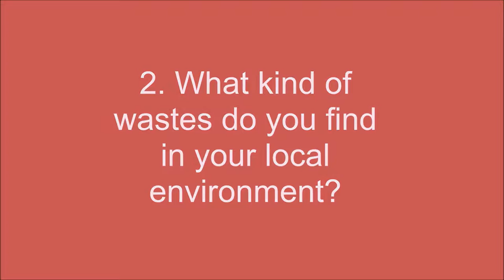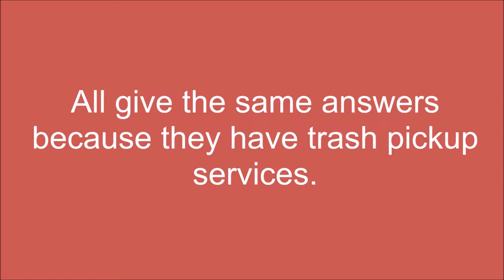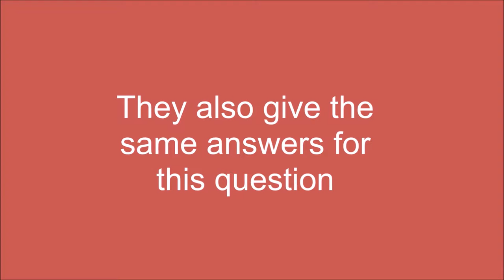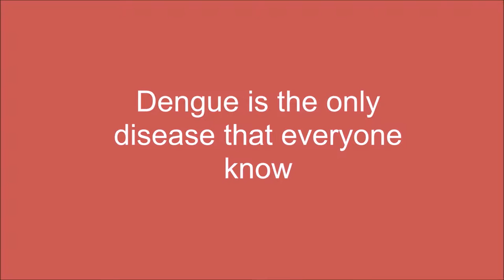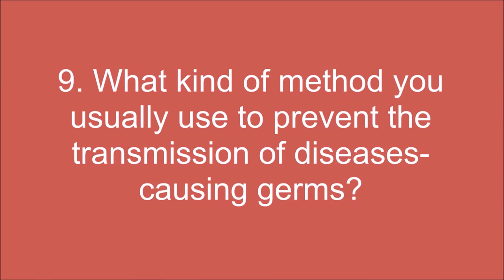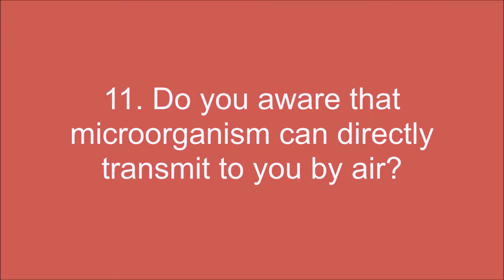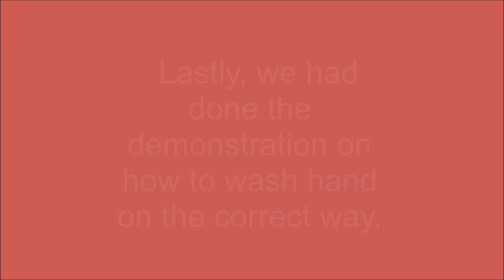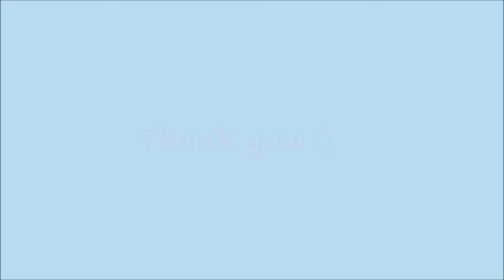Zoom In Kuala Pilah's People : Kampung Tebat Kering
Assignment MIC125 (General Microbiolgy).
Group 14 : Norsyafiqka, Anis Syahirah, Fatimah Hanisah, Fazlina